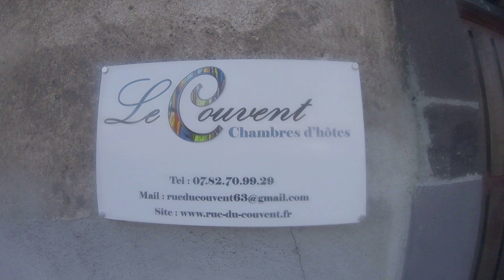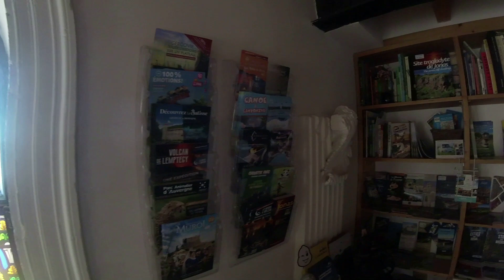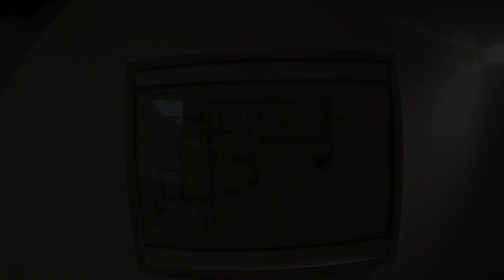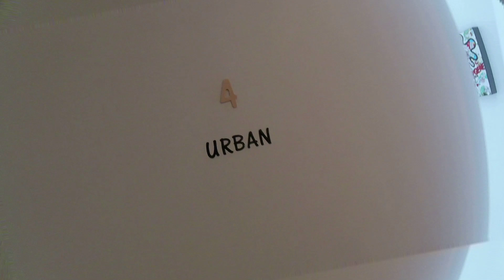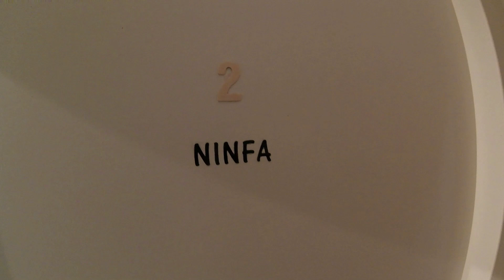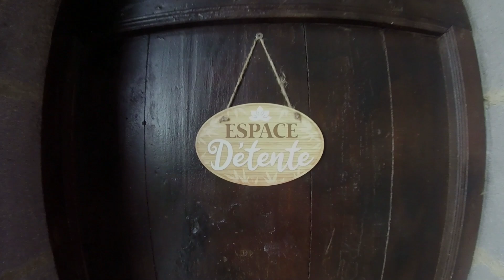vidéo Le Couvent 10 2023